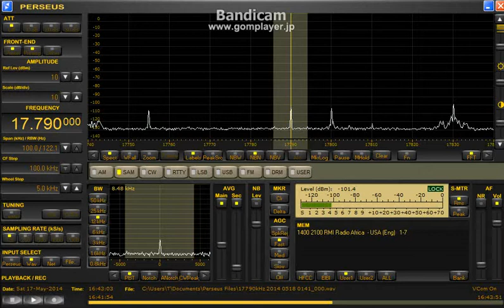memo 17790 kHz R.Africa presumed / May 17, 2014 1643 UTC